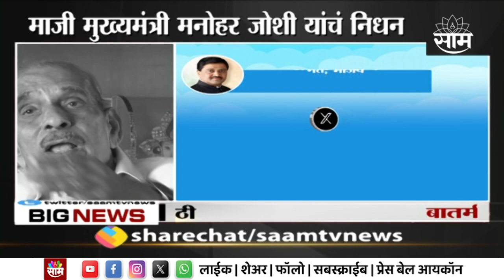Breaking News | Manohar Joshi News : मनोहर जोशी यांना Devendra Fadnavis यांच्याकडून श्रद्धांजली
Manohar Joshi News : मनोहर जोशी यांना  Devendra Fadnavis यांच्याकडून श्रद्धांजली

Uploaded By -  mvc